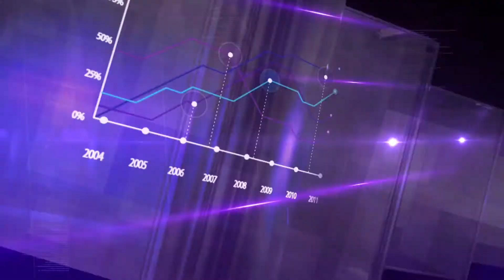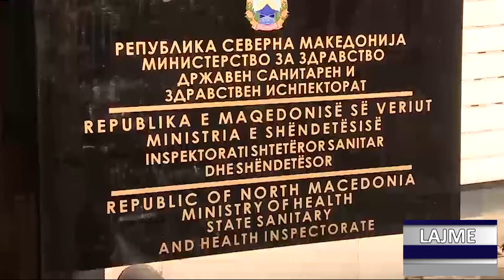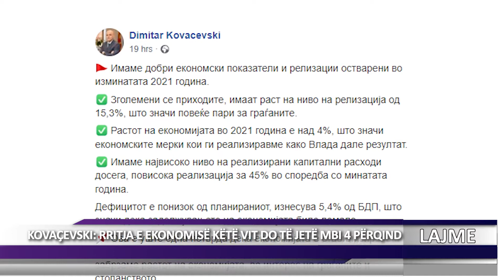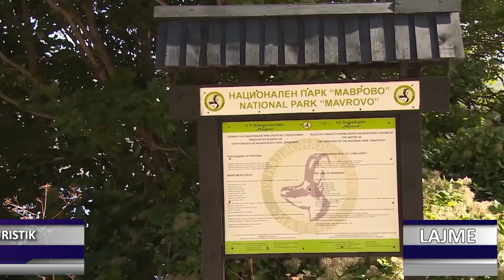DNEVNIK ALB 05 01 2022